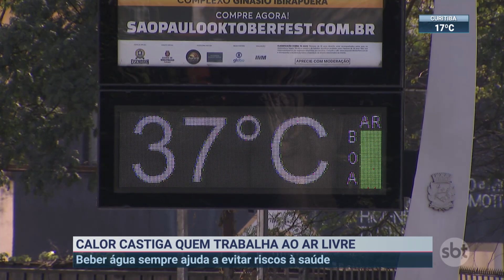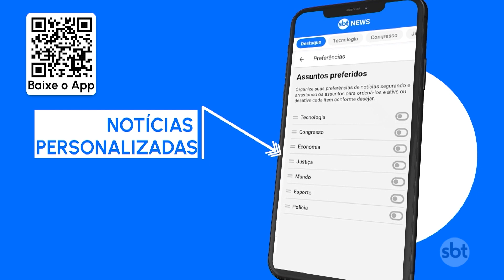Calorão: Prefeitura de São Paulo distribui água aos moradores de rua | SBT Brasil (19/09/23)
Em razão das altas temperaturas, a Prefeitura de São Paulo começou a distribuir água aos moradores em situação de rua. Essa parte da população será atendida em 10 tendas montadas na cidade